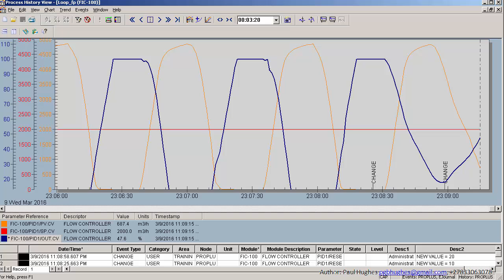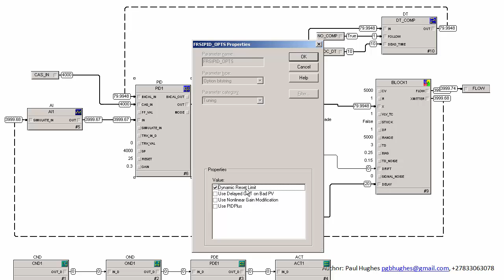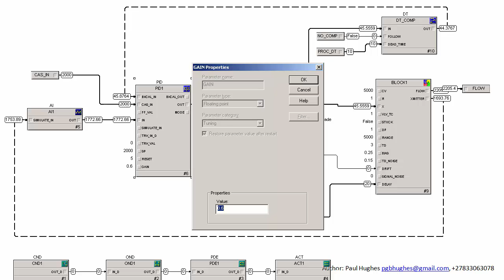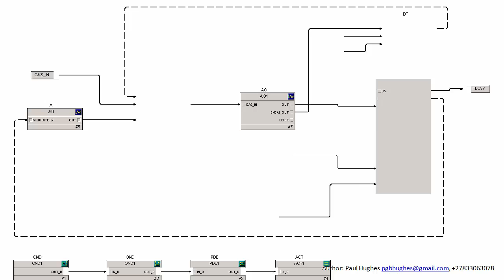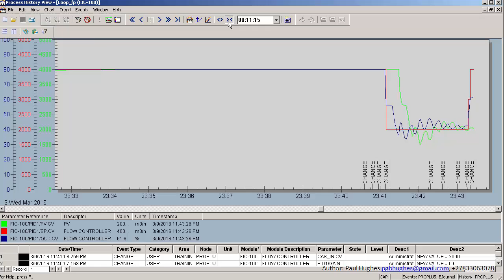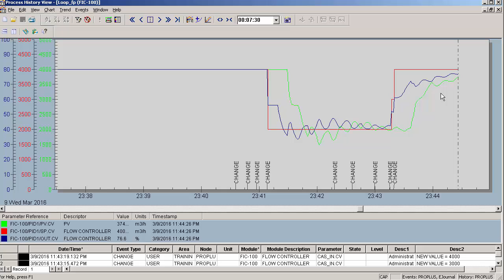Dead time Compensation using Dynamic Reset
Process deadtime control is a known problem. Yes, there are the beautiful 's' plots to show the closed loop instability, and yes I know that a Smith Predictor is often a way to go. However, you can exploit external reset feedback in modern control systems to "arrest" the integral effect of the feedback loop, which is where the deadtime comes back to bite you. In this example, I used this in the Emerson DeltaV system. On the Yokogawa you can do the same thing with the RL1 pin connection on the PID block. The bottom line is sometimes simple is just good enough. Hope this makes sense.
BTC: 13NTcBLecF4nxNcAqi8aBjtea6vGBqD9tM
ETH: 0x1e9557ba0aaee93a1c3fc87899cd9cbfe9926ce5
ETC: 0x1e9557ba0aaee93a1c3fc87899cd9cbfe9926ce5
LTC: LNPRPsVfLuR8627ZXMWg2RS15TiQUiATYJ
ZEC : t1bn9n2xT14wCzmm6ieTnfTqnyhzf6upPVQ
BCH: 1ELZE2PtLes3a4Kwz3yp6k2kDjtmHEkFFm
DSH:  XeaooG3SHnBZdTkkpCiYLZyYezYHBSX79J